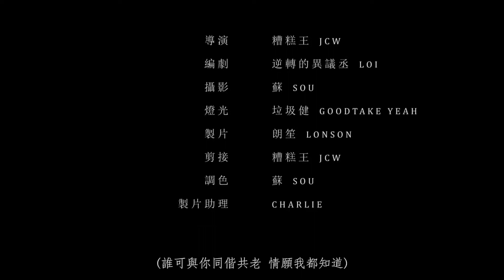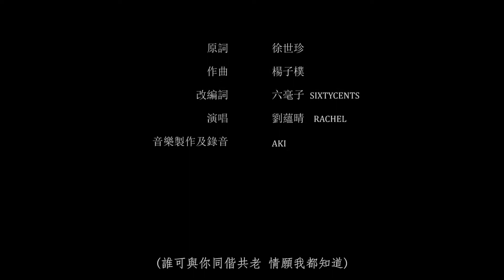【雲煙成雨 第一章】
謀事在人成事在天
細個以為有緣無份是最大可惜
大個先知有緣有份但都要分離
才是最大遺憾。。。

雲煙成雨